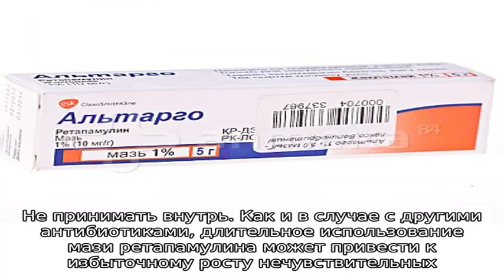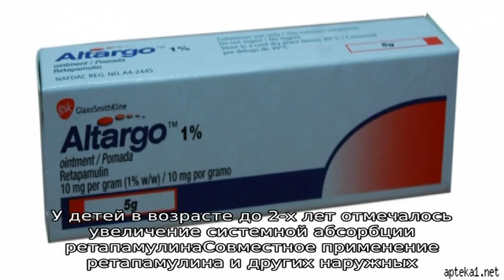Альтарго инструкция по применению лекарственного препарата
Лекарственный препарат Альтарго.